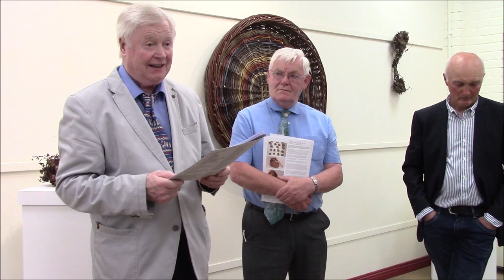Joe Hogan, Gathered from the Earth - official opening by John Behan RHA at The Kenny Gallery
The official opening of a striking new collection of artistic baskets by Joe Hogan | Gathered from the Earth took place at The Kenny Gallery on Friday 12th July 2019. Our guest speaker was renowned Irish sculptor John Behan RHA - Galway International Arts Festival.